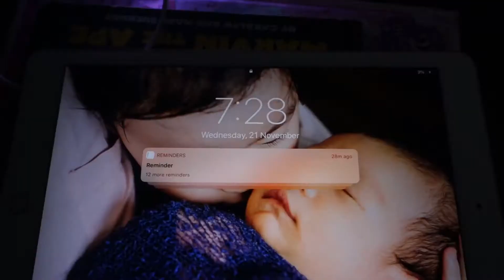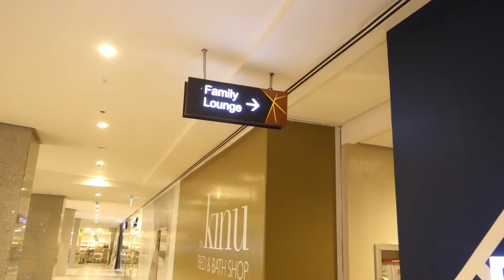Unboxing a Macbook Pro 13 Inch. No Touch Bar | Daily Travel Vlog #1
Unboxing a Macbook Pro 13" I got it to help me edit these videos.

Anyway, a part of my channel is about family travels. But of course, we don't have the budget nor the time to travel ALL THE TIME, even though it would be super awesome.

So I thought of doing "mini" travel vlogs or daily "travel" vlogs from time to time, capturing some of our daily "trips". If I think we would be spending the day doing something interesting, especially for those moms like me, then I will take you along with us and share with you my adventures with my kiddos. :)

The original plan was it was just going to be me with the kids. But something came up that needed my husband to tag along (you'll know in the video). But this is still how the "trip" would go about if it were really just me and the kids. :)

You might also wonder why my son wasn't in a car seat. I was demonstrating our usual set up when the kids and I go out. We normally just take a Grab Car and using a car seat is not really a mandatory thing yet here in the Philippines. So, yes, he is just strapped on to me. :)

For my first Daily Travel Vlog (#1) video, I just want to show you how I go about when I take my kids out and it's just the 3 of us. I used to worry about it and I usually just do my errand really quickly, then go back home.

But I am becoming a little bit of a pro at it now. Especially now that we have a very compact and light weight stroller. It really does make a difference especially if you have more than one child with you. I highly recommend getting one if it's just going to be you and your kids traveling.

My husband did a review on our stroller, the one that we have been using these days.

Anyway, for this daily trip, I decided to go to Vertis North. Aside from this mall having a family lounge, it is also not that crowded yet. So it is really a good choice when you want to go to the mall and it'll be just you with the kids. The lounge doesn't have a restroom inside though. :(

So for those moms who don't have a nanny to bring along with you, don't worry. It can be done. We are SUPERMOMS! :)

I would recommend taking care of your self, too. You would need to be strong physically so you can carry all your things. I mean, did you see how I looked in the video with a child strapped on to me, plus the diaper bag, plus the stroller?!?

I did a blog recently on how to become fit after giving birth. Do check it out after watching this video. It might help you like it helped me get back into shape.

While I was editing this video, I can't help but just be amazed at how sexy I look haha! You want to know my secret? and GET SEXY now!

As always...

SHARE to other moms out there. :)

If you watched the video until the very end, you'll know that I am now broke haha. :P